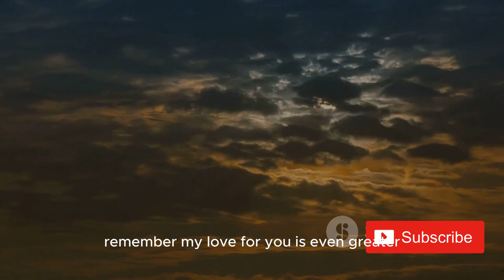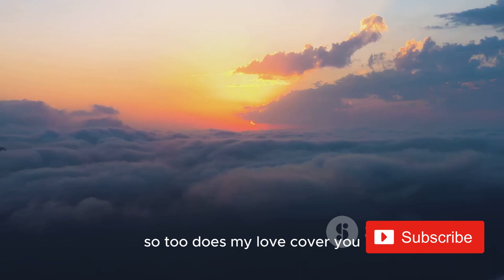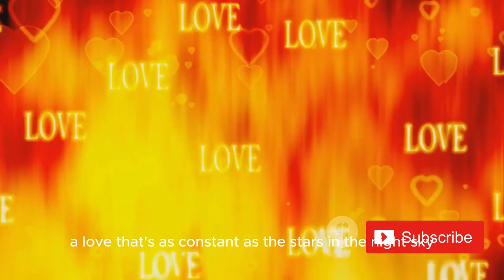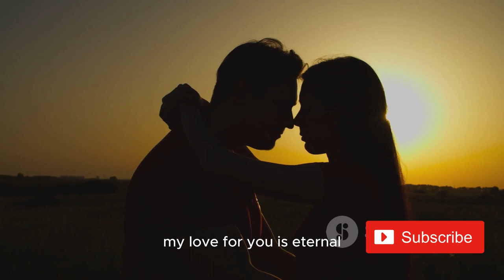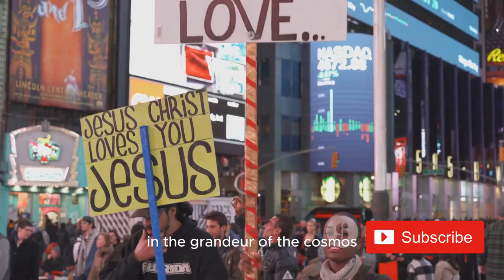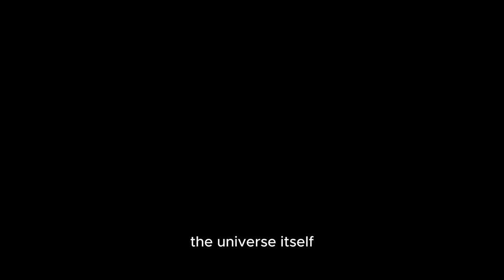You are Loved A message of Hope